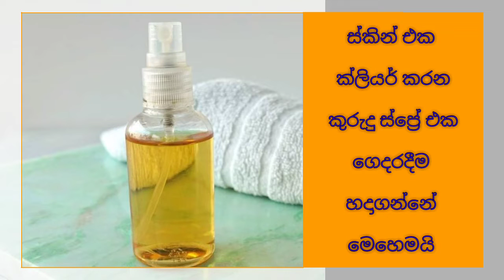විශ්මිත ප්‍රතිඵල දෙන කුරුඳු ස්ප්‍රේ ... Cinnamon spray for clear Skin.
ස්වාභාවික දේවල් වලින් මුහුණට  තවමත් රිසාල්ට් එකක් නැත්තම් මේක කරලා බලන්න .